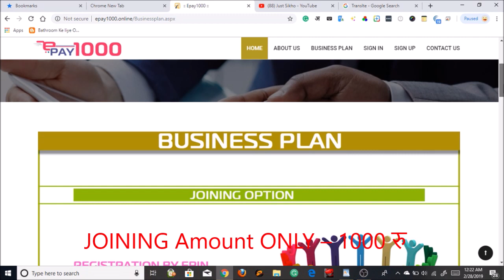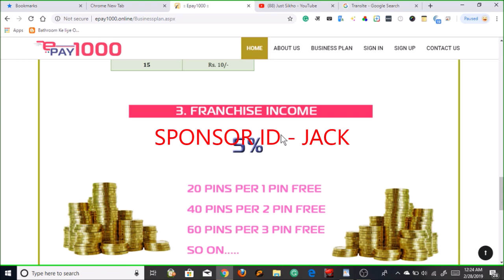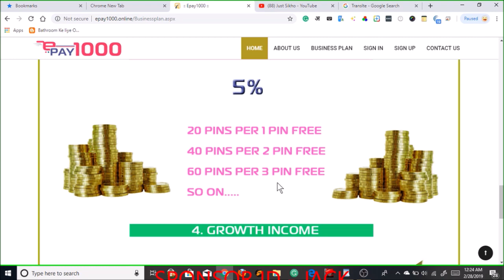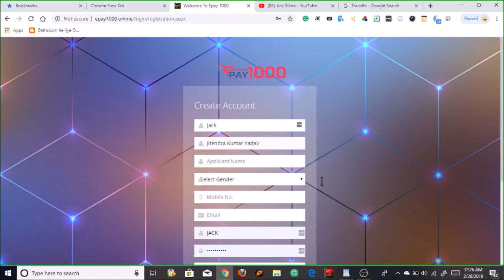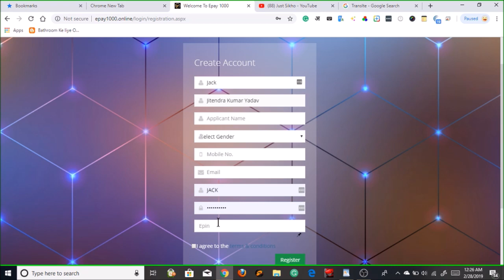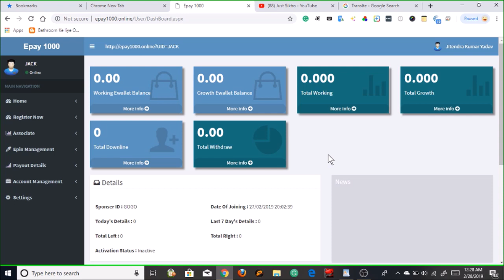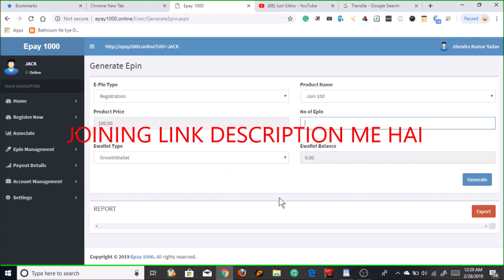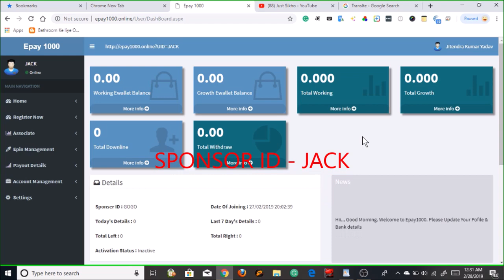2021 का NEW EARNING PLAN सब से अनोखा सब से BEST पूरा जाने।